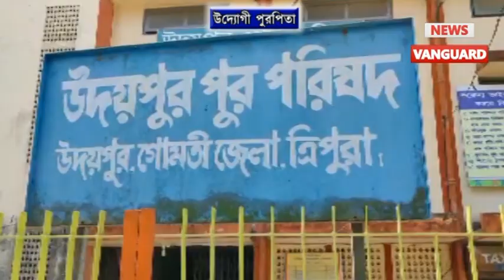সামাজিক দূরত্ব বজায় রাখার জন্য বলয়রেখা একে দিল উদয়পুর পুরপরিষদ কর্তৃপক্ষ